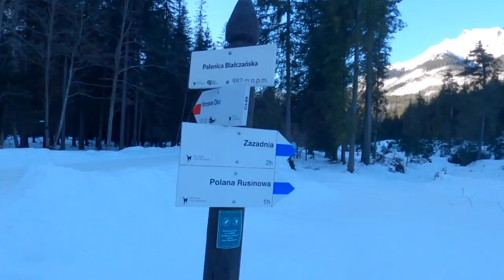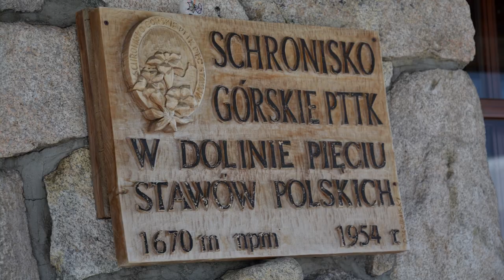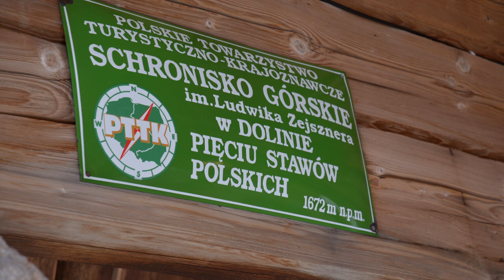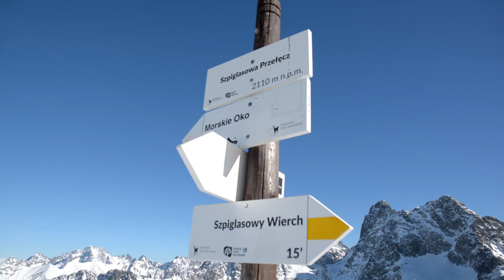Szpiglas przez Piątkę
Tatry i zimowy powrót na szlak, jak mi tego brakowało. Śniegu pod rakami, czekana w łapie. Czekanie trwało w nieskończoność.
Udało się wrócić klasyczną trasą przechodzoną, aż do bólu, ale nudno nie było.
Zimowym wariantem od Doliny Pięciu Stawów na ‘’Szpiglas’’ jeszcze nie drapałem.
Bardzo dobrze, element nowości zaistniał. Do tego mróz, trochę wiatru, słońce, doby warun, żeby zrobić zimowy wariant podejścia. Przedstawiam klasykę gatunku w wersji zimowej, czyli:
Palenica Białczyńska – Schronisko w Pięciu Stawach Polskich im. Ludwika Zejsznera -  Szpiglasowa Przełęcz – Morskie Oko – Palenica Białczyńska. Całość około 25 km, stan zagrożenia lawinowego na 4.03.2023 wynosił 1.
Ps. Muzyka, jak to często u mnie bywa, zespół AmperA